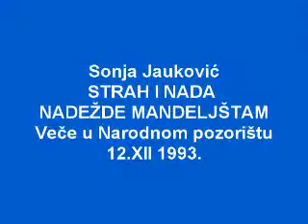Sonja Jaukovic - STRAH I NADA....